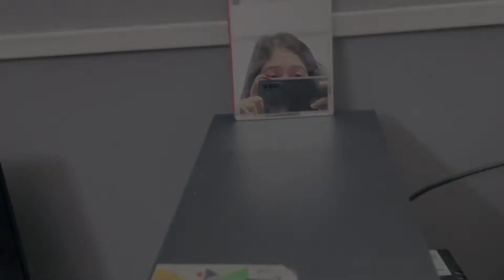Office Er Colleague Er Biyete Gelam Kivabe||Office Ei Holo Sajgoj🤪 Vlog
Office Er Colleague Er Biyete Gelam Kivabe||Office Ei Holo Sajuguju🤪